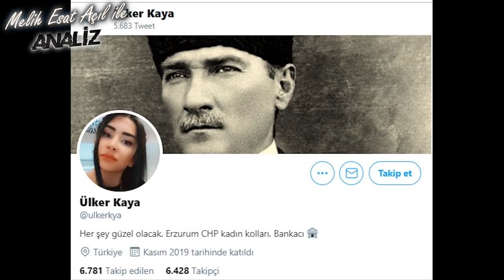Ali Erbaş Rahatsızlandı; Dürzüler Ağza Alınmayacak Sözler Söyledi!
Diyanet İşleri Başkanı Ali Erbaş Rahatsızlandı; Dürzüler Ağza Alınmayacak Sözler Söyledi!